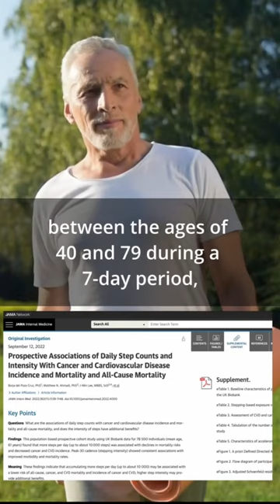Walk this way for better health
​@houseoflongevity UK study shows that walking faster has a significant effect on one's health. Watch the entire video and get the link for the study

Participation in any contest on this channel is free and requires only a comment in the comment section below the video in order for this channel to select a winner at random. No personal data will be collected when conducting a contest or when awarding a prize.